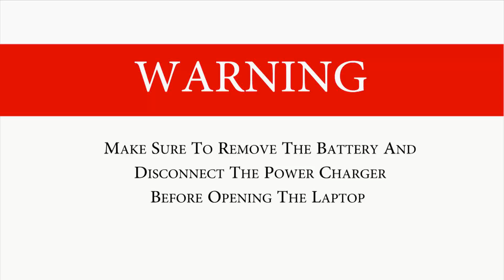How to disassemble (open) and clean laptop dell latitude e6410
You can change Battery,Ram,Keyboard,hard disk,screen and other parts with information provided in the video.dell latitude e6410 laptop ko kaise kholte hai aur service karte hai.

E6410 Battery
E6410 Charger
E6410 Keyboard
E6410 Fan
E6410 Display Cable
E6410 Screen

Get Amazon se sasta price
on products with installation

please do visit our channels more such IT related solutions and also visit our for any of IT related product requirement.